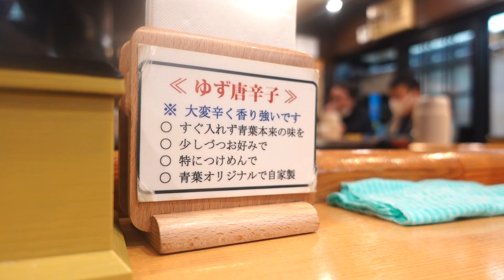Wスープでボクの一番好きなラーメンです＾＾！ 東京中野「青葉」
Wスープの元祖だったと思います＾＾。

好きなんですホントにここ＾＾。

うまいなぁぁやっぱり；；。